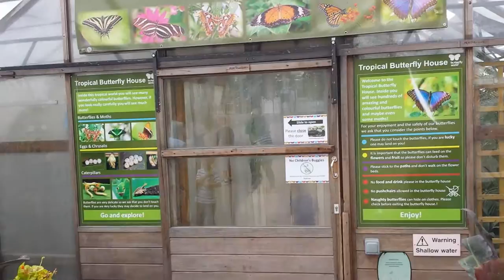tropical butterfly house st albans